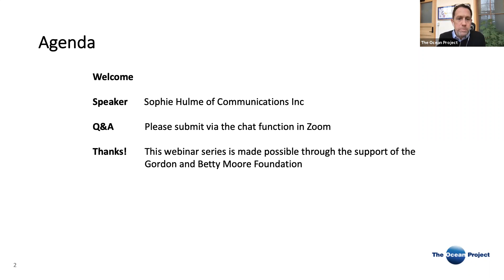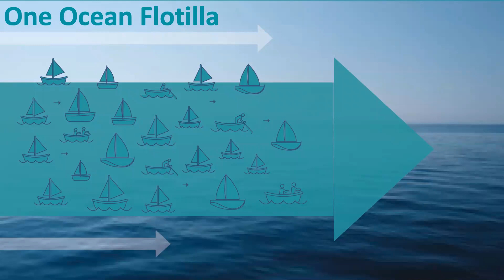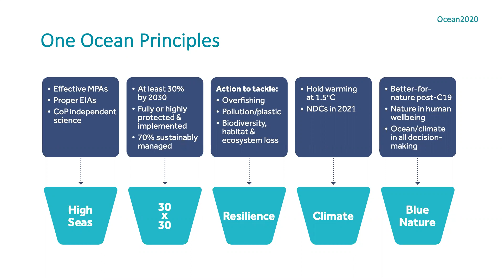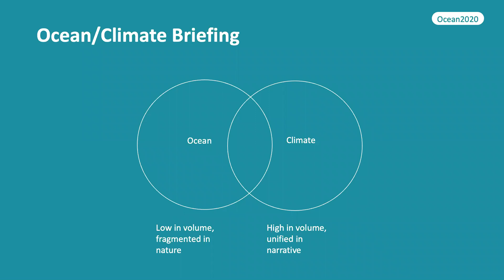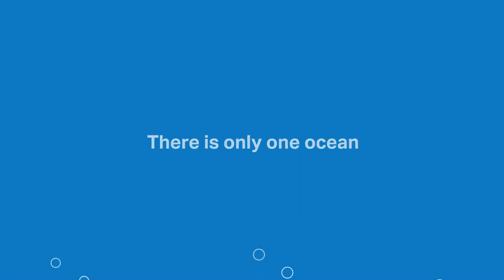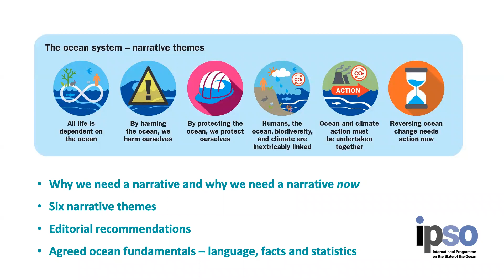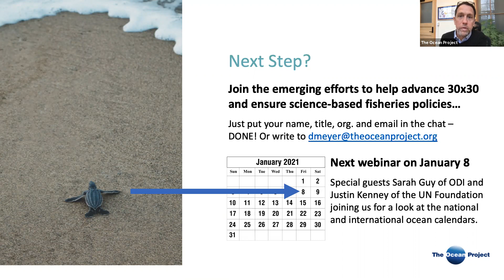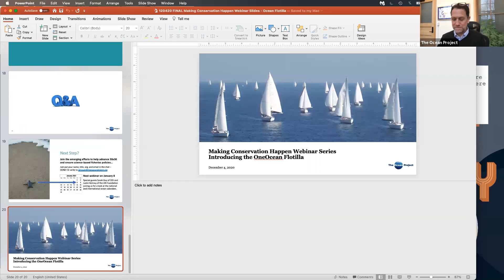A Global Perspective on Effective Ocean Messaging to Advance Ocean Conservation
Webinar #27

Featuring Sophie Hulme, co-founder of Communications Inc, and coordinator of the OneOcean Flotilla, an unbranded effort to help unify ocean messaging to achieve impact